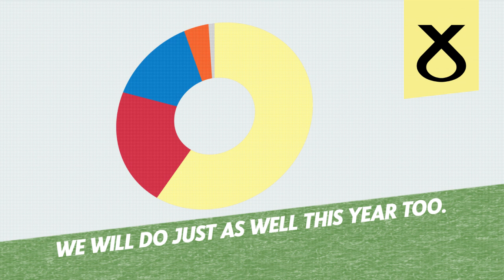To be sure to re-elect NicolaSturgeon as First Minister make it